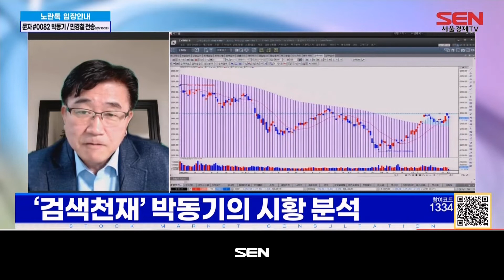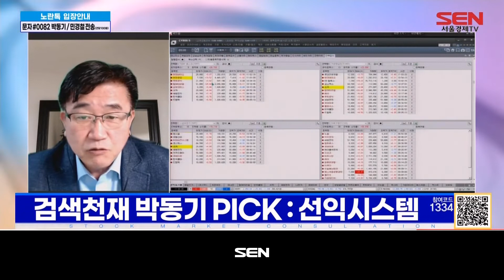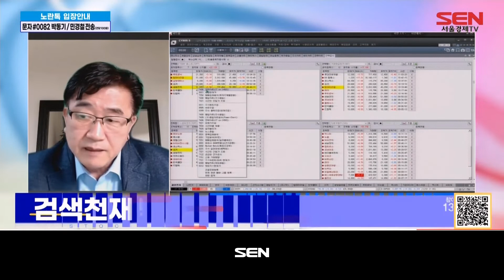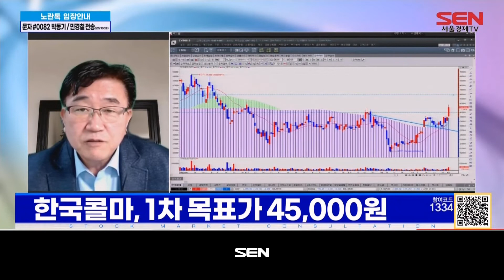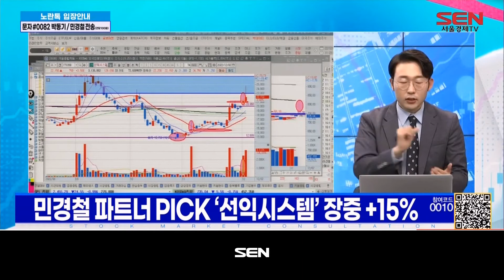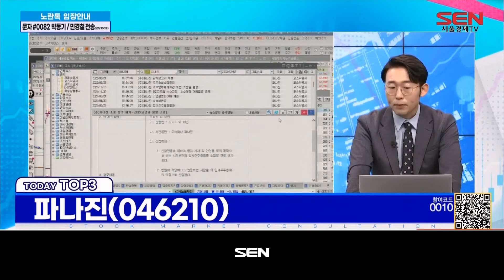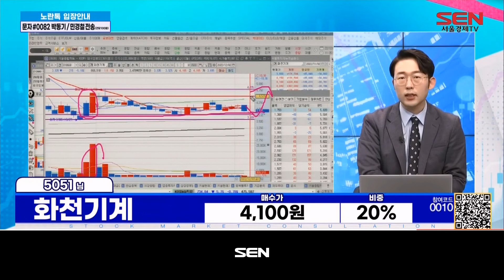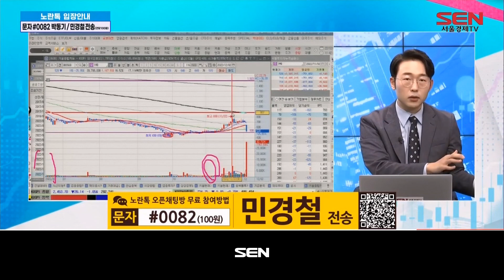오! 지금 이 종목_123회_20221202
1) 박동기의 섹터 & 종목 분석 (출연자: 박동기)
-미국 증시, 단기 급등 후 숨고르기...고용지표 주목
-중국 ‘제로 코로나’ 완화, 긍정적 모멘텀
-외국인 선물 매도 강화...수급 부담
-12월 코스닥 과매도권 해소 가능성

2) 오! 지금 이 종목 TOP3 (출연자: 민경철)
-퍼스텍, 파나진, 연우

3) 종목상담
-화천기계, IHQ